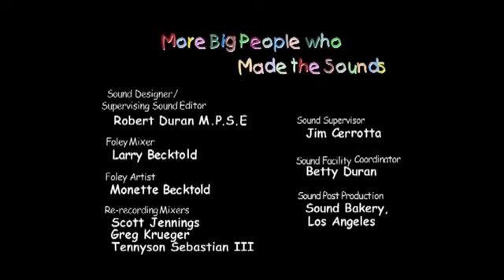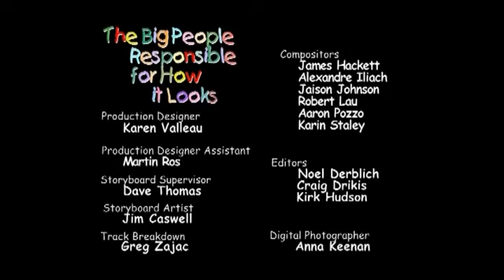22 Little people, Erase una vez una calabaza